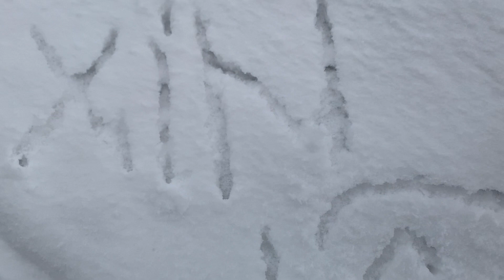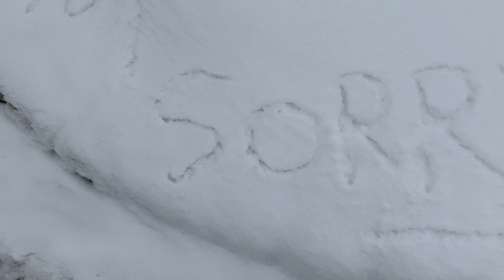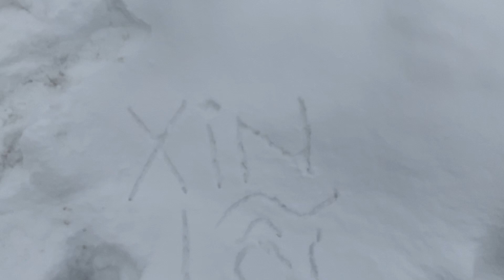BROKEN HEART 💔,SORRY BABY 👶 baby 🍼